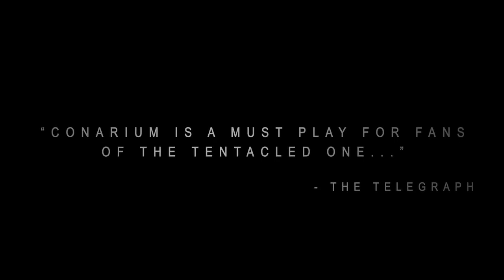Conarium (Coming Soon Trailer PS4)